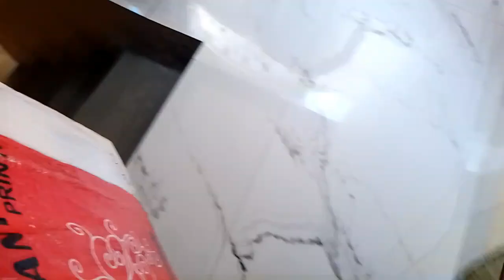Doctor দেখানোর পর আরও বেশি শরীর খারাপ হয়ে গেলো